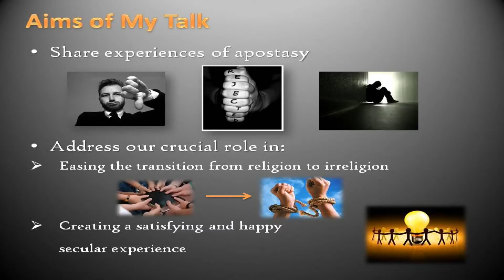Deconversion :: Lori Fazzino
Lori Fazzino, member of the SSA Speakers Bureau, is a grad student at the University of Las Vegas where she studies deconversion and the struggles and issues when becoming an atheist.

To download her powerpoint and follow along with her, please click on this